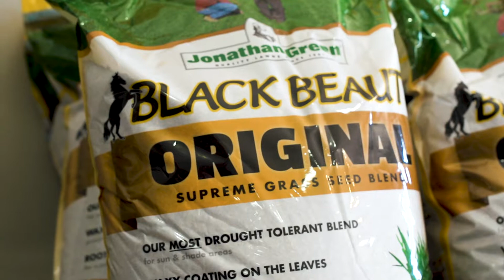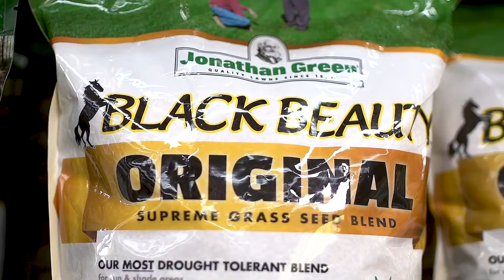3 Reasons Black Beauty Is The Right Grass For You | Jonathan Green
Sod is only as good as the grass seed it is grown from. When looking for a quality lawn, that is thick and healthy, SelecTurf recommends Black Beauty by Jonathan Green, because when it comes to grass seed nothing compares!

3 Key Reasons SelecTurf, Inc. recommends Black Beauty to their customers:

     1. Roots that grow up to 4 feet deep, not 6-9 inches like many other varieties.
     2.  A waxy leaf coating, similar to that of an apple, which locks in moisture and makes it drought and disease resistant.
     3. Dark green in color, so it needs less fertilizer, and is a favorite of leading sod growers across the country.

Jim Keeven, owner of SelecTurf, in Jefferson City, Missouri. Jim and his family have been growing sod and delivering beautiful lawns to homeowners, landscapers, horse fields, and parks in Missouri, Kansas and Illinois since 1951. They are known from their professional advise, and for selling sod that performs in our hot and humid climate. In today's competitive market, the only way to win is to deliver lawns that are far better than your competition.

So ask for Jonathan Green Black Beauty sod and grass seed at your local landscape supplier, garden center, hardware store, or at SelecTurf itself.
And you'll agree with Jim, and us here at Jonathan Green... 'Once you've seen a Black Beauty lawn, you'll never forget it'!